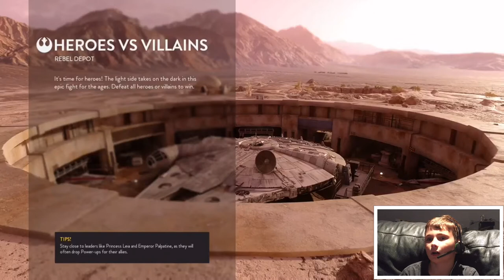Star Wars Battlefront Gameplay Ep.1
Link to Pre-order Star Wars Battlefront II